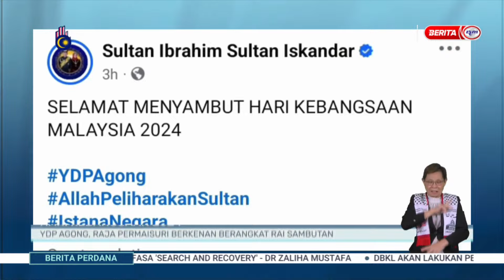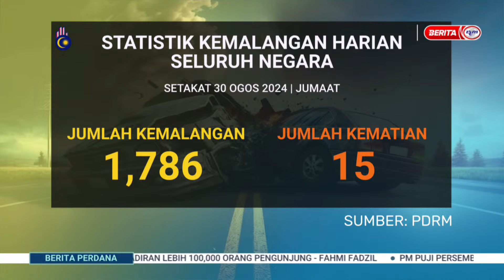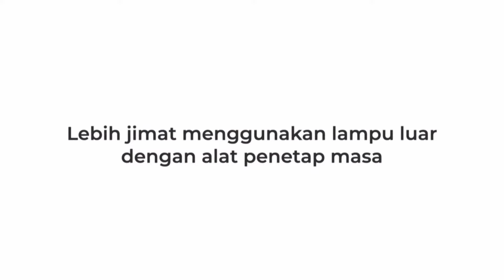31 OGOS 2024 - BERITA PERDANA PENUH